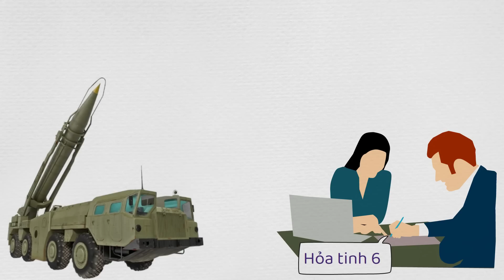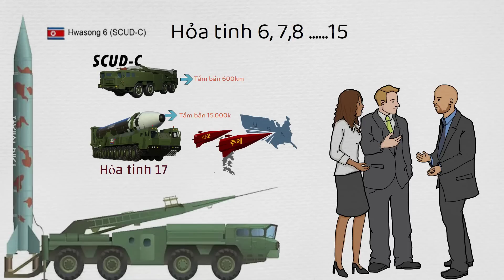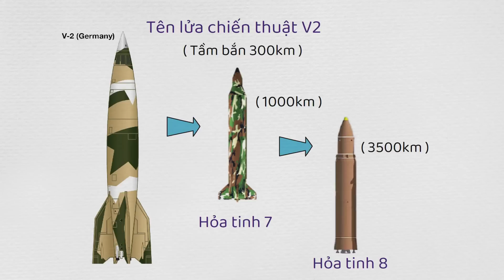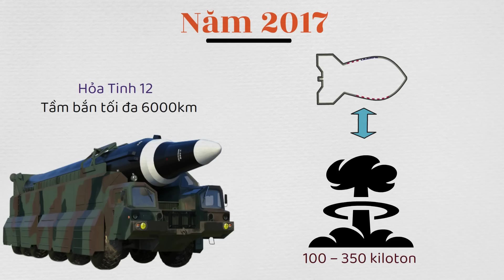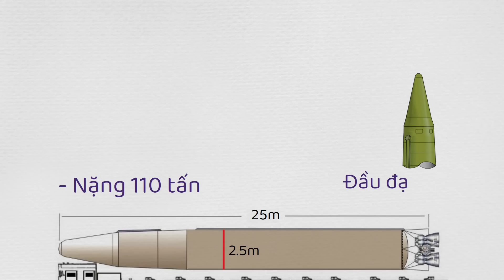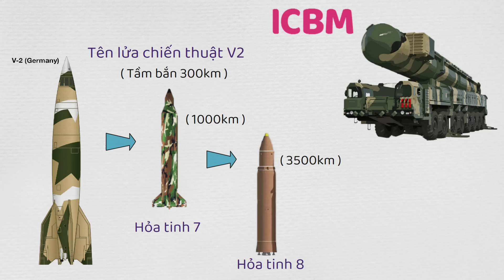Chấp nhận nghèo để làm tên lửa và cái kết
Hỏa Tinh 17 - Tên lửa mạnh nhất Triều Tiên khiến Mỹ lo lắng
Đơn vị tài trợ: Hoàng Hà Mobile
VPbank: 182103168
CTK: PHAM THI THU HUONG (chi nhánh Phạm Văn Đồng - HN)
Momo: 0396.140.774 (PHAM THI THU HUONG)